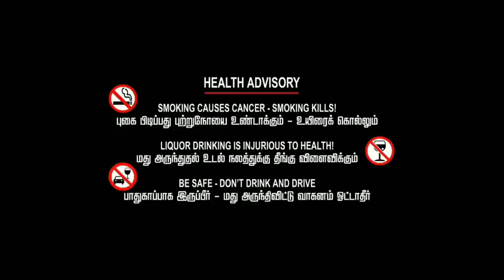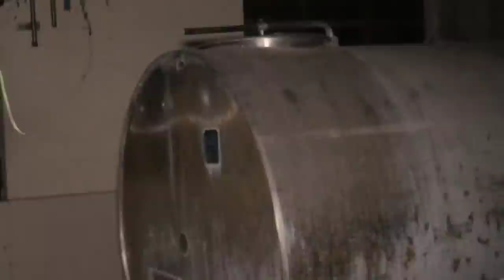DOLLY ON STRUGGLE...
Hello Guys...
Here is Our Ghost Vlog.

In this Video : @scarymohan
Edit : @jagaedits22

Editor Channel :@jagaedits22

     THE FOLLOWING VIDEO CONTAINS BRIGHT,
FLASHING LIGHTS AND/OR THAT MY CAUSE DISCOMFORT.
      AND THIS VIDEO MAY MAY BE HARMFUL
        OR TRUMATZING TO SOME AUDIENCES
SHOULD NOT TAKEN SERIOUSLY.

                                                   BY
                                        MR SCARY TEAM

Hope You Guys will Enjoy this Video Sure :)